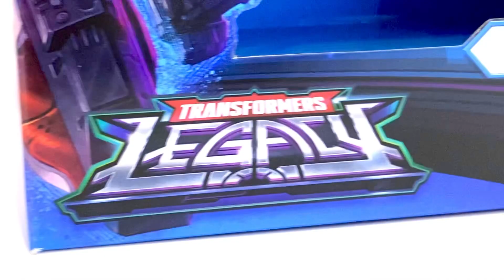Transformers Legacy Velocitron: Crasher (Gobots)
Gobots weekend continues with this obscure but very cool repaint/remold of Earthrise Mirage. Everything good and bad is also here except this is painted very well. That glossy black is just nice and the face sculpt while not super accurate does evoke her Gobots roots. Liking this one more than I thought I would.